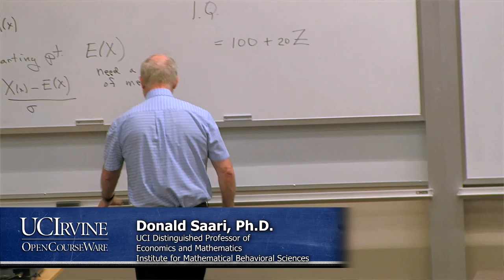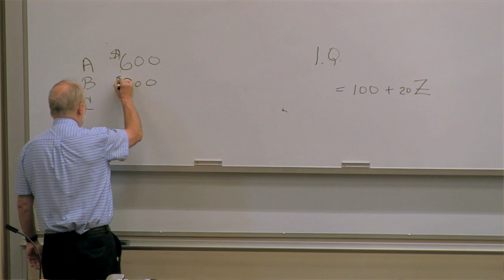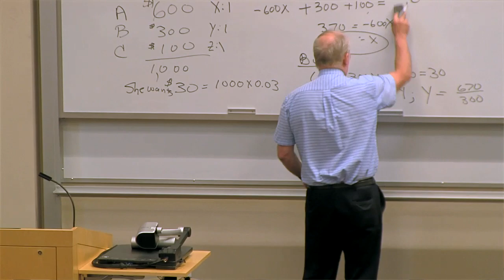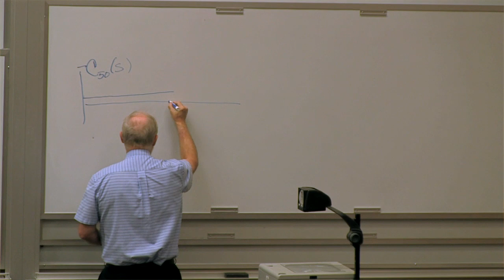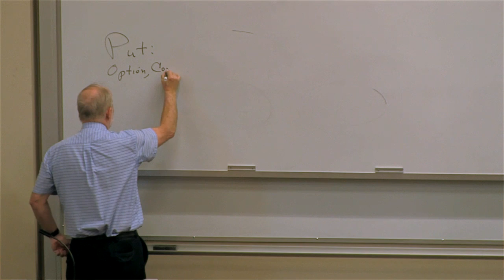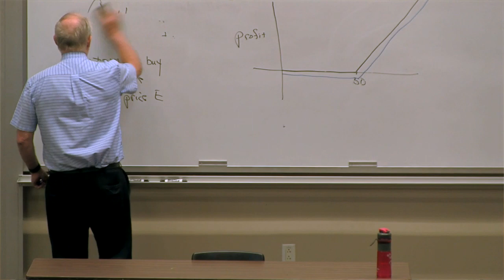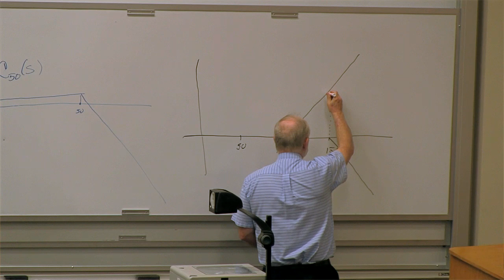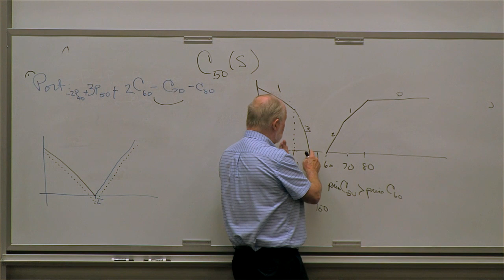Math 176. Math of Finance. Lecture 03.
UCI Math 176: Math of Finance (Fall 2014)
Lec 03. Math of Finance
Instructor: Donald Saari, Ph.D.

Description: UCI Math 176 covers the following topics: reviewing of tools from probability, statistics, and elementary differential and partial differential equations, concepts such as hedging, arbitrage, Puts, Calls, the design of portfolios, the derivation and solution of the Blac-Scholes, and other equations.

The notes for this course, Math 176, Mathematics of Finance, have been published as a book:
Saari, Donald G. (2019). Mathematics of Finance: An Intuitive Introduction. Springer.
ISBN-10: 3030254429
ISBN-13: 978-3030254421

Required attribution: Saari, Donald. Math 176 (UCI OpenCourseWare: University of California, Irvine), [Access date].